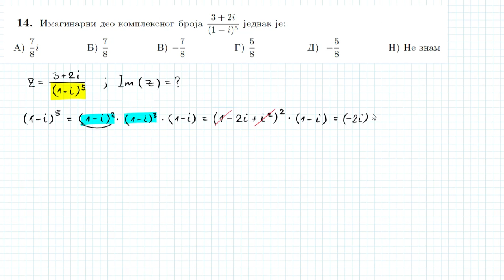Prijemni ispit - Gradjevinski fakultet - 2017. godine - zad14 - kompleksni brojevi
Zadatak sa prijemnog ispita Gradjevinskog fakulteta odrzanog 2017. godine.